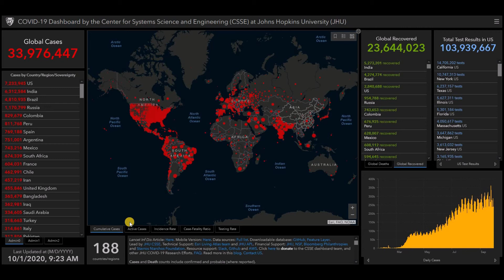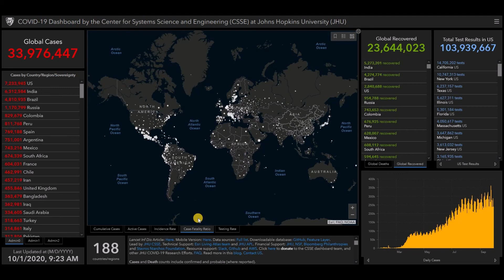Coronavirus 2019-nCoV status update October 1, 2020 worldwide, live map COVID-19